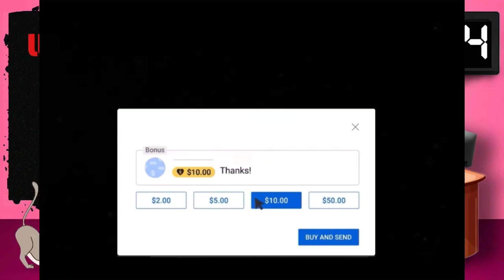Ep.14 กรมปราบปีศาจ Sector1